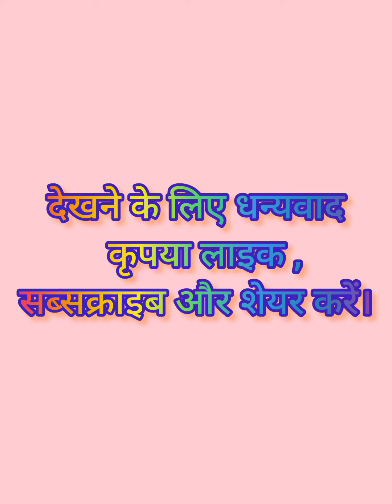The Surprising Effects of Global Warming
Join us as we explore the surprising effects of global warming in this eye-opening and informative video. From extreme weather patterns to rising sea levels, this video delves into the impacts of climate change on our planet and what we can do to help combat it. You'll be shocked by some of the lesser-known consequences of global warming and inspired to take action.

greenhouse effect and global warming
what is global warming in hindi
ग्लोबल वार्मिंग के आश्चर्यजनक प्रभाव
What is greenhouse effect
Effects of rising sea levels
causes of global warming
Climate change solutions
Global warming in Hindi
Impact of deforestation
what is deforestation
Greenhouse effect
greenhouse effect‌
ग्लोबल वार्मिंग के कारण
environment
ग्लोबल वार्मिंग
जलवायु
मौसम